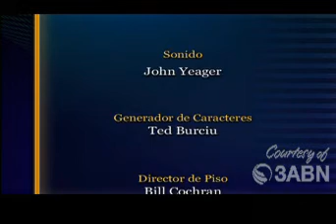87 Volcanes 2 -Gerald Vyhmeister - Maravillas Y Misterios De La Creación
3Abn Latino Presenta "Maravillas y Misterios de la Creación" con el Doctor Gerald Vyhmeister, quien cuenta con un doctorado en Biología. Actualmente es profesor en la Universidad Adventista de Chile. Durante estos programas el Doctor Vyhmeister estará presentándonos las maravillas de la creación en una manera clara, sencilla y muy interesante.